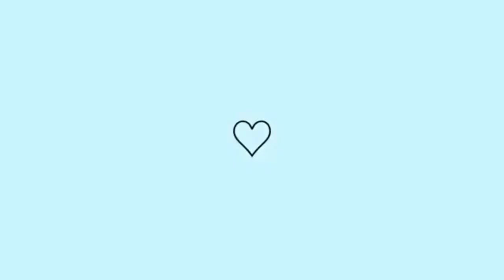VLOG/FIZ SOPA NA JANTA/FUI A IGREJA/CUIDEI DAS MINHAS PLANTINHAS 🌺